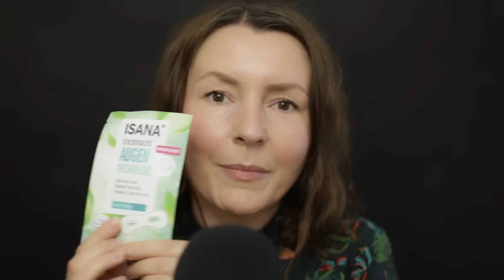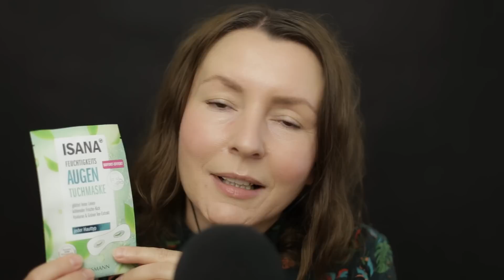ASMR po polsku • Moje kosmetyki do pielęgnacji twarzy • Co nowego • My face care products • ASMR PL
To tylko chwilka, która dla mnie wiele znaczy. Może to sprawi, że nie przepadnę w tym oceanie treści, jakim jest YT. Bez reakcji widzów twórca nie istnieje.
Dziękuję :)
Możesz również wesprzeć mój kanał stawiając mi wirtualną kawę ☕️
Dziękuję ☕️
PYTANIE DO CIEBIE: Załóżmy, że nic Cię nie ogranicza, gzie wolałabyś/wolałbyś mieszkać w mieście czy na wsi?